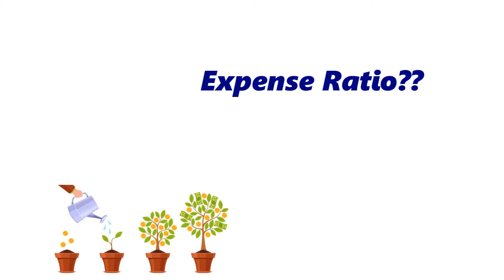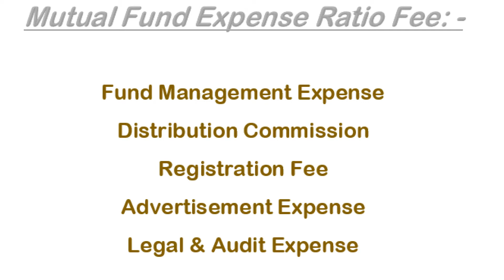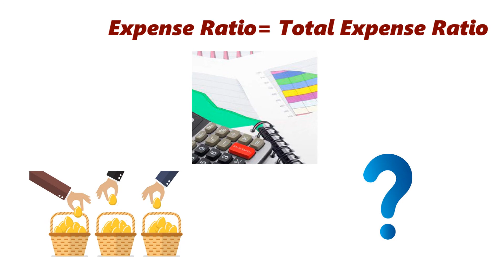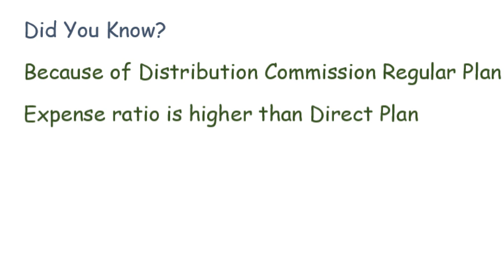Expense Ratio Mutual Fund ? Mutual Fund Expense Ratio Kya Hai ?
Open Your Free Demate account with Angel Broking

You will get the following benefits :

1.Free Demat Account
2.Zero Equity Delivery
3.₹20 Per Order in Intraday, commodity and currency
4.Limit Upto 48 Times
5.MTF Facility Available
6.30 Years Of Trust